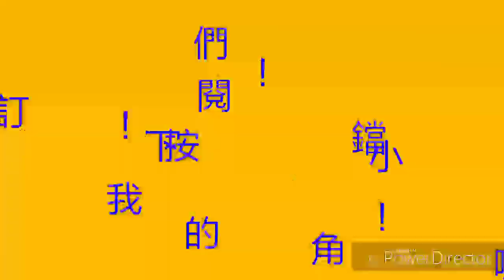2019福建崇武天后宮蒞臨大甲鎮瀾宮恭送大甲媽往新港奉天宮進香